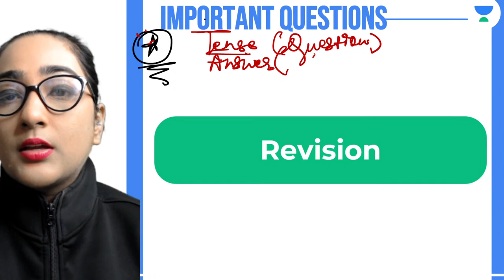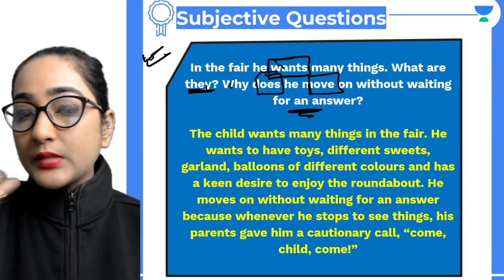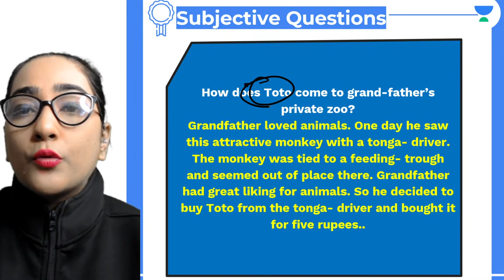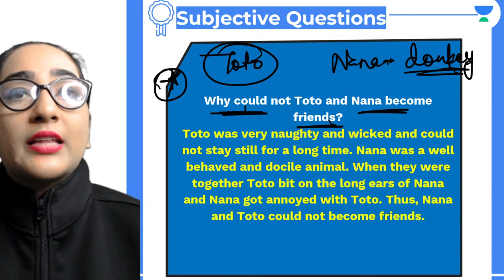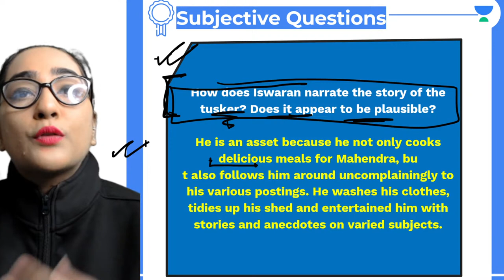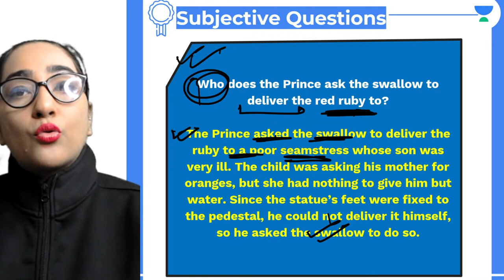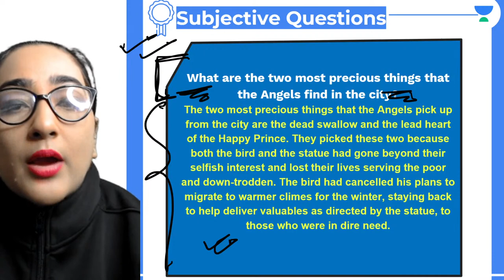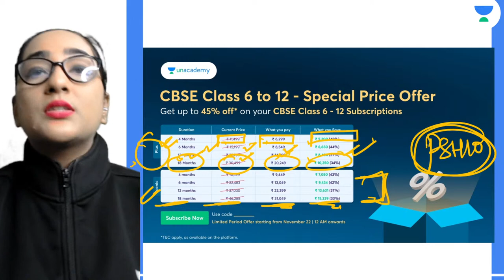Revision of Moments | Important Questions | Class 9 English | Preksha Sharma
This is an important video for students who are looking for Important Questions of Moments for the Class 9 Board Exam 2023. Educator Preksha Sharma will be conducting a Revision session for Moments from Class 9 English. Watch the complete video to boost your CBSE Class 9 preparation.

Call Preksha Sharma's team on  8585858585 and take your K12 Preparations to the next level.

➤ About the Educator:  Experienced faculty, author, co-author, editor, content developer and subject matter expert focussed in English language

You can enroll to Unacademy Subscription and get the following benefits:
1. Learn from your favourite teacher
2. Dedicated DOUBT sessions
3. One Subscription, Unlimited Access to Live Online Classes and Videos
4. Real-time interaction with best-in-class teachers
5. You can ask doubts in live online classes
6. Limited students in each Class
7. Download the videos & watch them offline